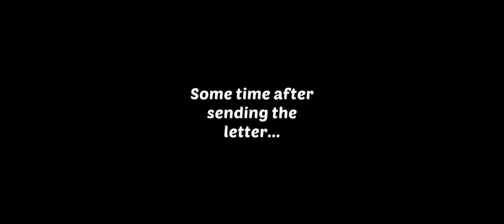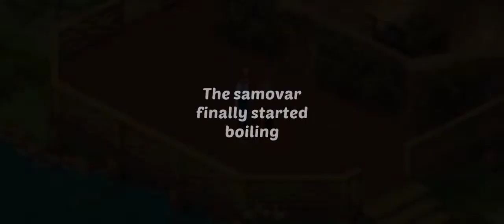HomeScape Lake Cabin Unlocked